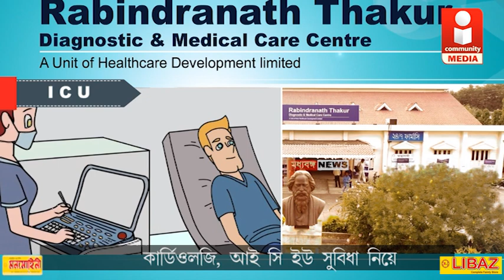কান্দীতে আত্মঘাতী মা ও মেয়ে! ঘনাচ্ছে রহস্য